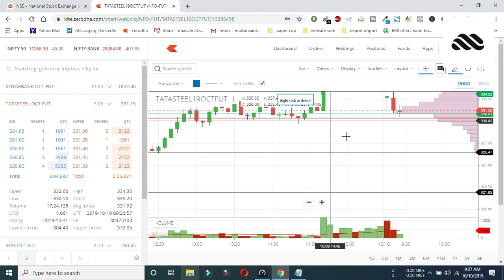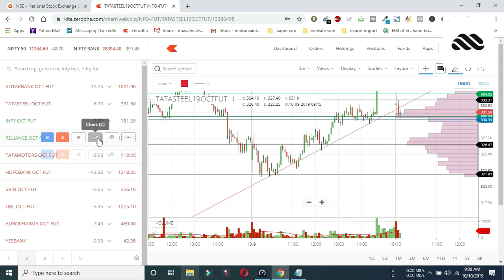Live Intraday Trading Today 10-10-2019 Profit 4500 by Dhaval Malvania